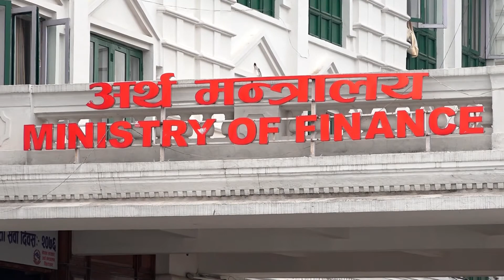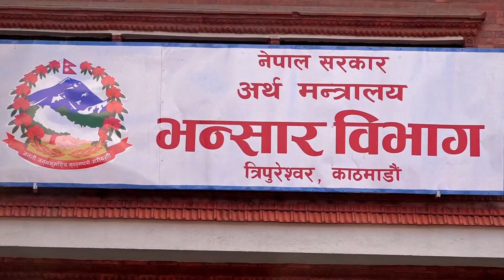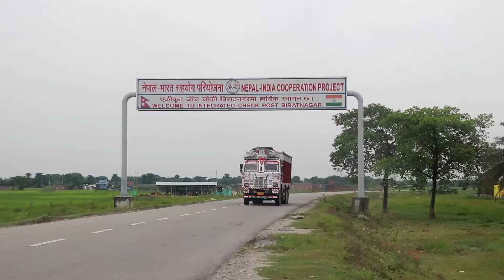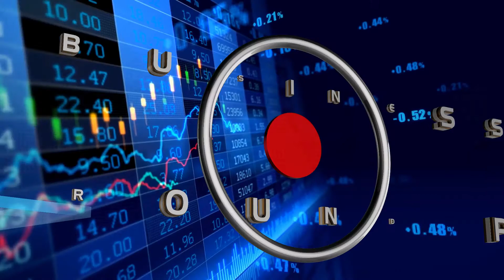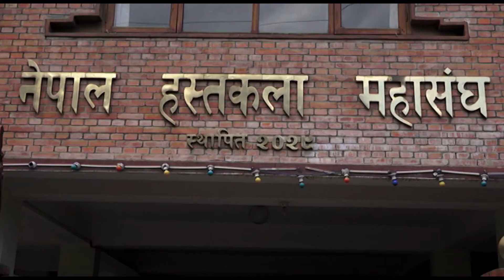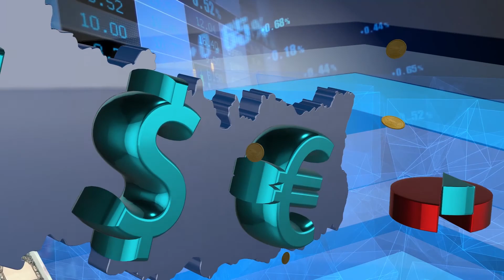ARTHAKOARTHA 20780617 NTV#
ARTHAKOARTHA

Program Creation : IBN Media & Research Pvt.Ltd.
Broadcast : Nepal Television
Chief Program Producer :  Hriday Raj Gautam
Program producer: Shankar Pandit
Presente  : Akanksha Upadhyay
Correspondent: Balaram Budhathoki
Camera: Diwakar G.C.
Editor:  Anil Shrestha

नेपाल टेलिभिजनबाट प्रत्येक साताको आइतबार बेलुकी ९ः ३० बजे र सोमबार बिहान ११ः ३० बजे पुनः प्रशारण हुने यो कार्यक्रममा आर्थिक क्षेत्रका सम्पूर्ण समाचारहरु पस्कने गर्दछौं । अर्थतन्त्रका सबै क्षेत्रका सूचना, समाचार र विश्लेषणलाई प्राथमिकताका साथ प्रशारण गरी सू–सूचित गर्नु यस कार्यक्रमको मुख्य उद्धेश्य हो ।

थप आर्थिक सामाग्रीका लागि हाम्रो बेवसाइट हेर्न सक्नु हुनेछ ।